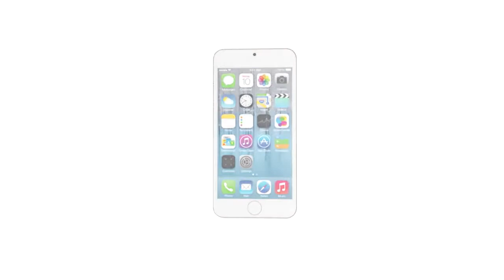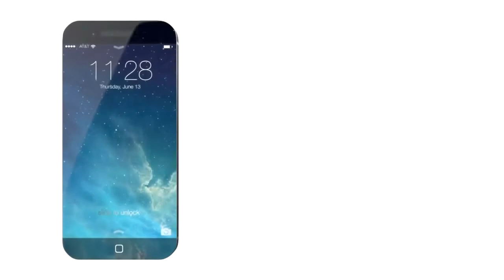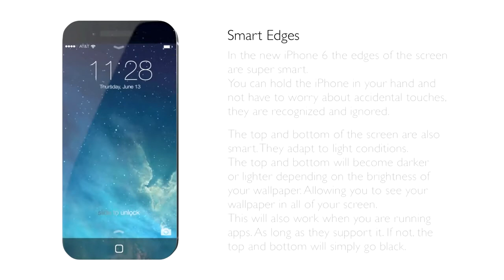iPhone 6 Trailer Official 2014 iPhone 6 Trailer Apple 2014